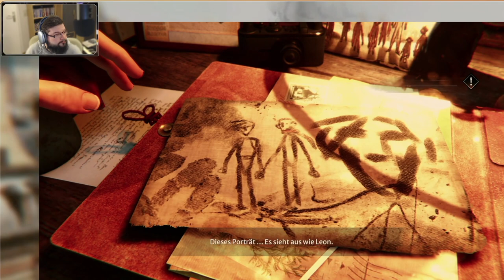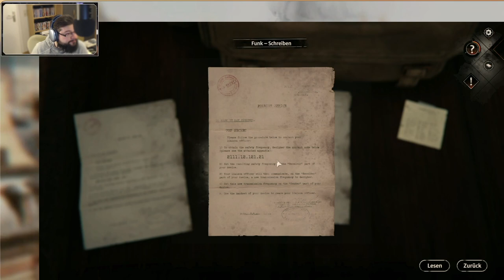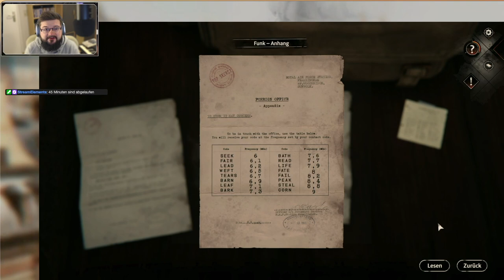Let's Play Syberia - The World Before - Teil 19 (deutsch, 1080p)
Ich spiele das fast noch brandneue 3D Point & Klick Adventure Syberia: The World Before aus dem Jahr 2022. Es ist die Fortsetzung der Syberia-Reihe von Benoît Sokal, in der es bereits drei Titel aus den Jahren 2002, 2004 und 2017 gibt.

Nach der Identifikation der eingefrorenen Leichen, die im Vaghener Gebirge Jahrzehnte eingefroren waren, erfahren wir von Leni endlich, wie sich Leon und Dana während des Krieges wieder begegnen. Wir lernen auch Ludwig kennen, den Leon in Baltayar befreit hatte und den er offenbar mit nach Europa brachte. Als Dana müssen wir dann die Flucht eines Wissenschaftlers in die Schweiz unterstützen, doch die nimmt ein tragisches Ende ...

Kapitel
0:00 Anfang/Intro
1:07 Was bisher geschah ...
3:49 Mysteriöser Hausgast
19:13 Ernste Fragen an Demoiselle Leni
21:48 Flashback Widerstand im 2. WK
34:20 Gespräche auf der Terasse
42:11 Endkarte